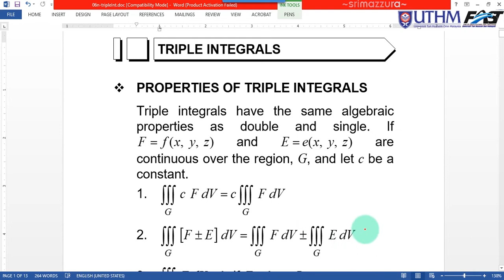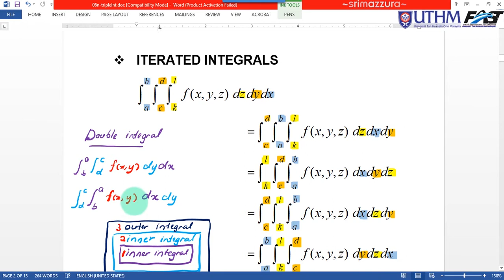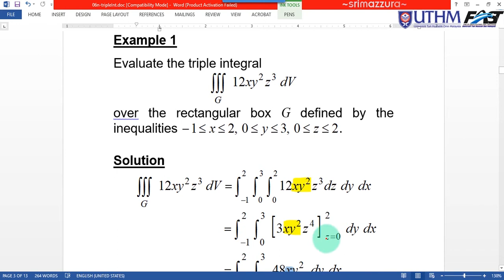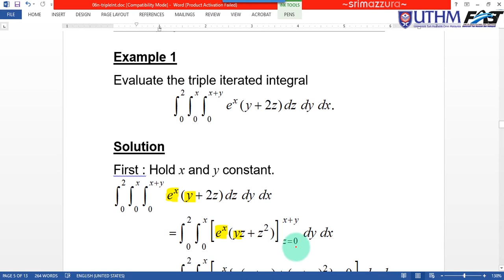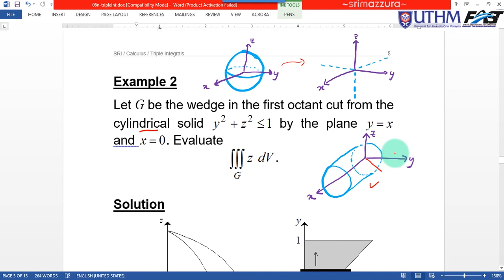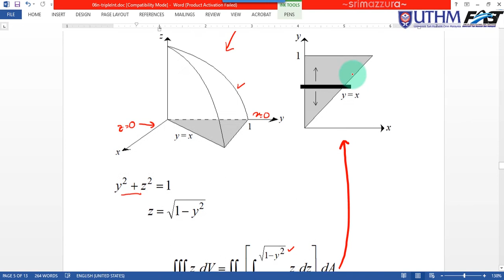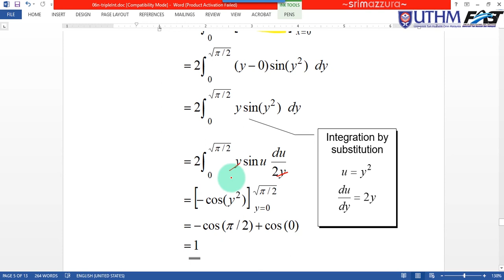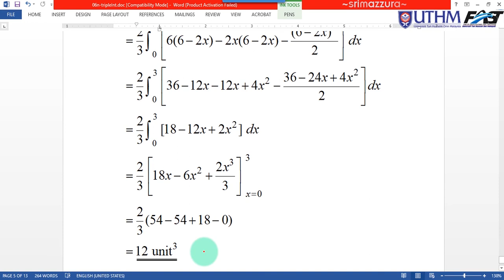Triple Integrals : Iterated Integrals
An introduction to multiple integrations. An explanation about how to solve triple integration using iterated integrals.
Need to learn about integration for single variable function first.